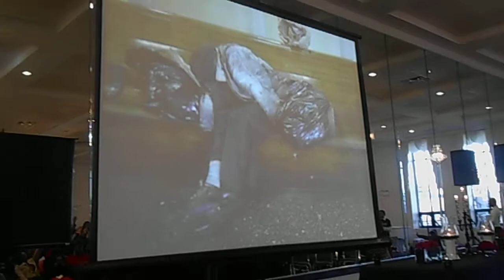Angela Martin's Dec. 7 Onederful Prayer Meeting - Prayer Part 14